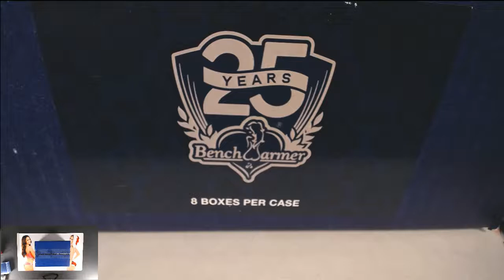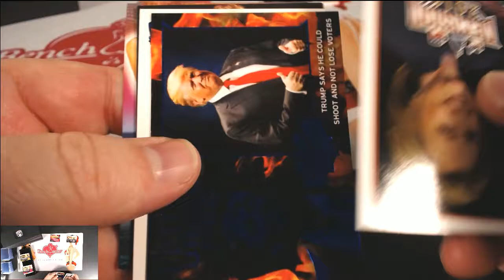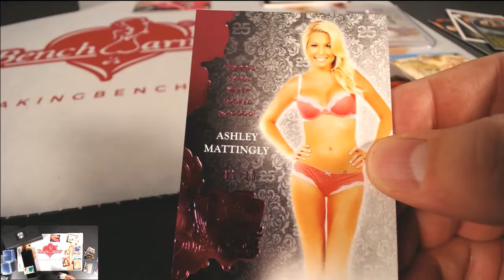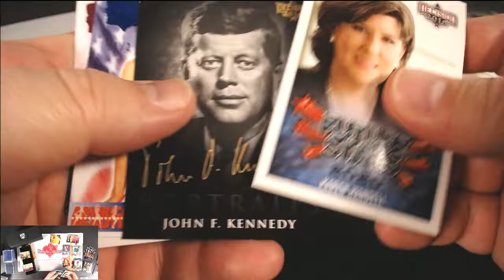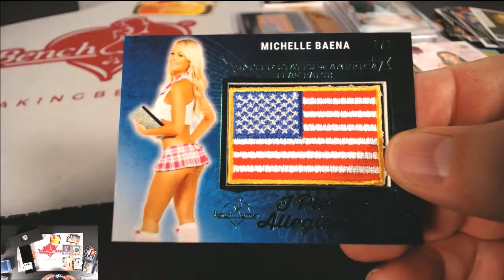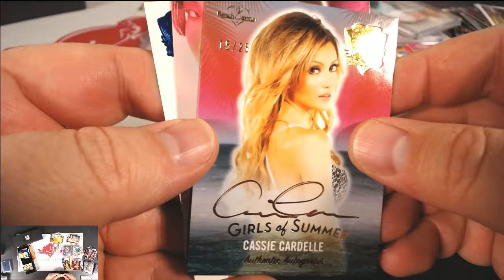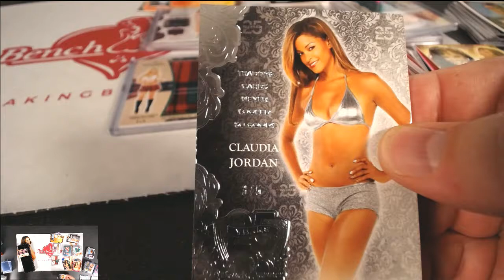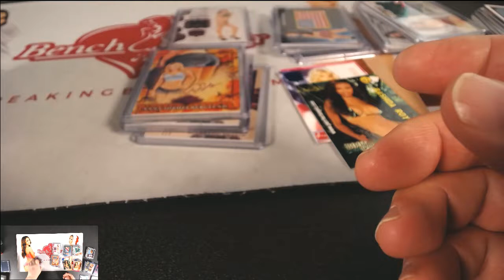2019 Benchwarmer 25 YEARS M968 8-Box Case Break